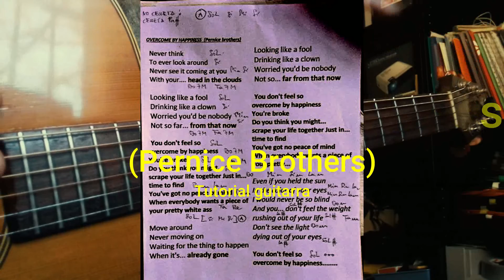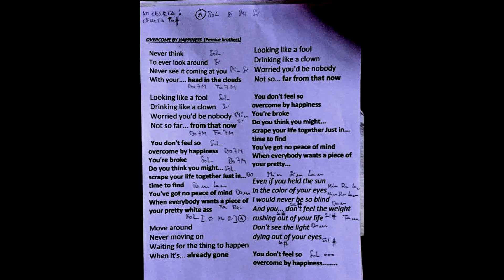Tutorial guitarra Overcome by Happiness de Pernice Brothers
Per Josep Pérez